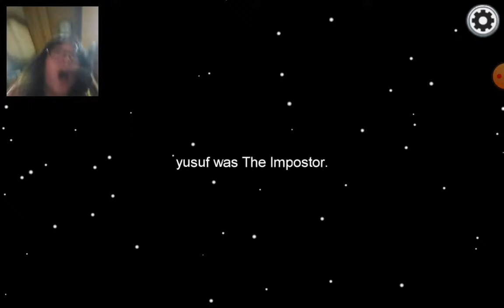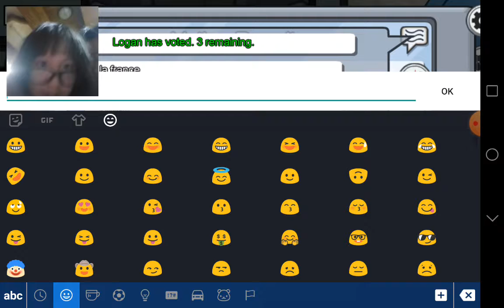Among us Part 1